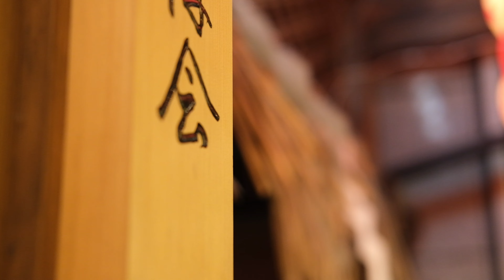京都🏮祇園祭の宵 2024年 日本の心 Kyoto Gion festival Japan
宵山の風情が出始めた鉾町界隈、昨晩は涼しかったのでカメラを持ってぶらりと行ってきました～💓
ずっと撮影してみたかった🏮🏮🏮ので楽しかったです😉✌

宵祭りの風